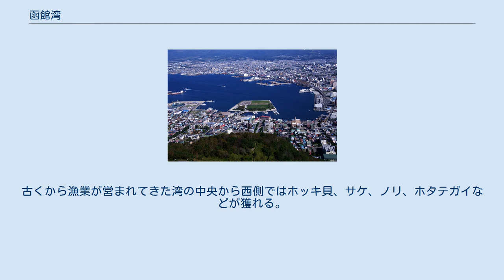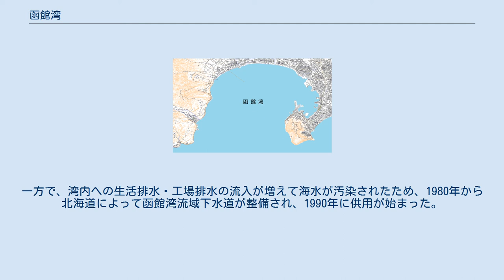函館湾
函館山から望む函館湾最奥部 函館湾地図 函館湾 函館湾の位置 函館湾（はこだてわん）は、渡島半島の南部に位置する湾。
函館山の南の大鼻岬と松前半島東部の葛登支岬を結ぶ線の北側に湾入しており、南側は津軽海峡である。
また、行政区域としては函館市から北斗市にまたがっていて、湾の東側には函館港がある。
 かつて函館山が単独の島として形成された後、沿岸潮流や河川などによる土砂の堆積と地表の隆起が生じて亀田半島との間に陸繋島が形成され、約3000年前に函館湾が誕生した。
湾口の水深は50～60mで、湾奥に向かって漸減する。
東端の函館山から北斗市街までは弓形の砂浜海岸となっており、その西側は海岸段丘となって海食崖を形成する地点で終端している。
 従来使われていた福山港よりも波浪の影響が少ない事から、19世紀半ばに湾内東側に函館港が整備されて本州と北海道を結ぶ物流拠点となった。
以降、港を中心に栄えて、現在では東部の函館港周辺の臨海部にはフェリーなどの埠頭の他、造船業、製網業の工場などが立ち並んでいる。
また西側の北斗市街地には長さ2kmにおよぶ太平洋セメントの専用桟橋がある。
古くから漁業が営まれてきた湾の中央から西側ではホッキ貝、サケ、ノリ、ホタテガイなどが獲れる。
一方で、湾内への生活排水・工場排水の流入が増えて海水が汚染されたため、1980年から北海道によって函館湾流域下水道が整備され、1990年に供用が始まった。